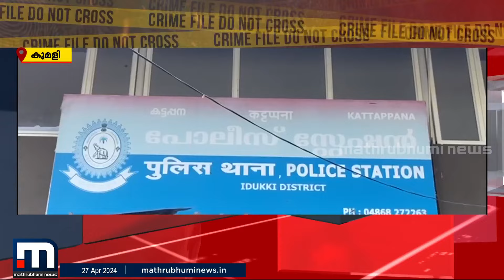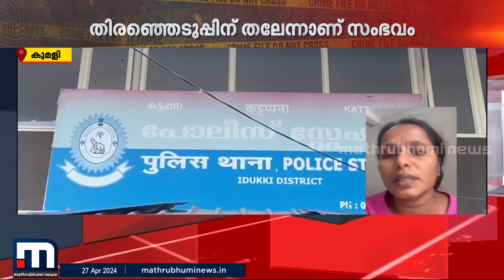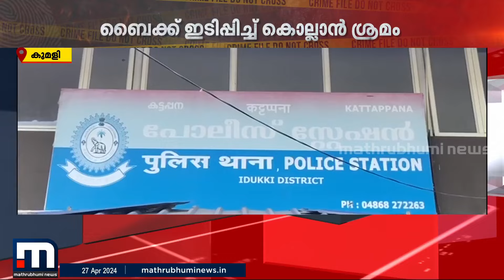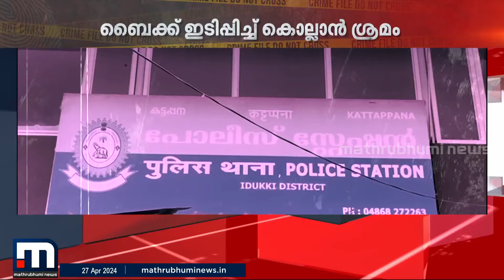പോലീസുകാരനെ ബൈക്ക് ഇടിപ്പിച്ചെന്ന കേസ് വ്യക്തിവൈരാഗ്യത്തില്‍ കെട്ടിച്ചമച്ചതെന്ന് ആരോപണം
Happy viewing!